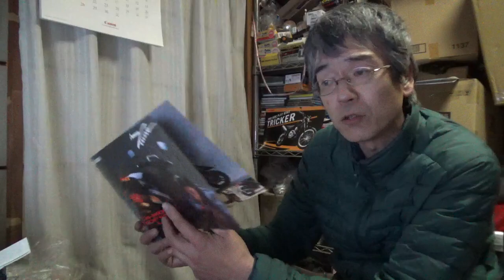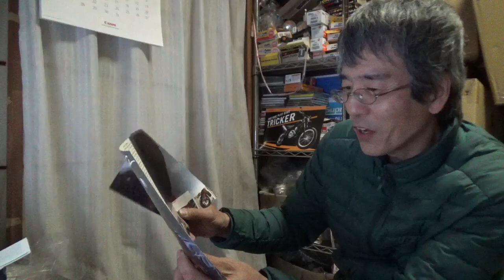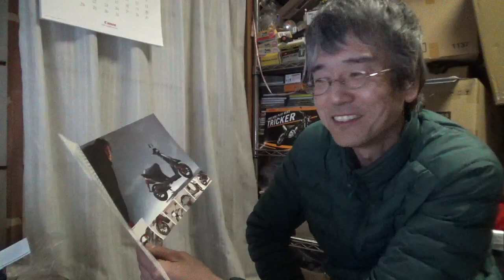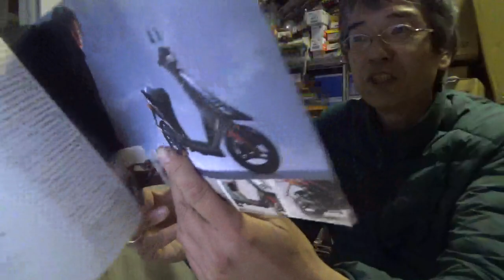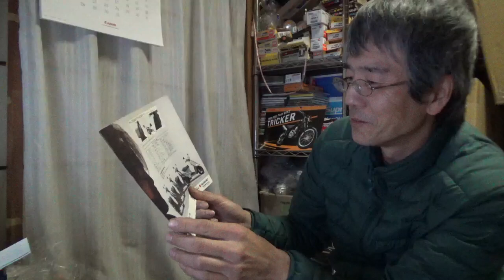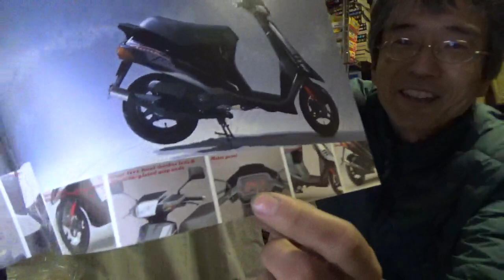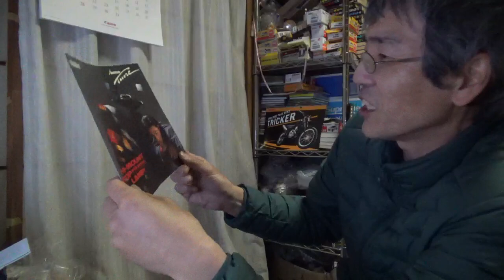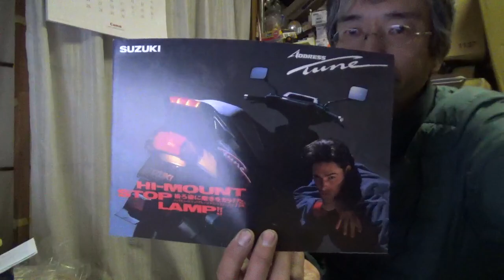古いオートバイのカタログを見ながら話をするコーナー 今回は・・・後ろ姿に磨きをかけた アドレスチューン です。